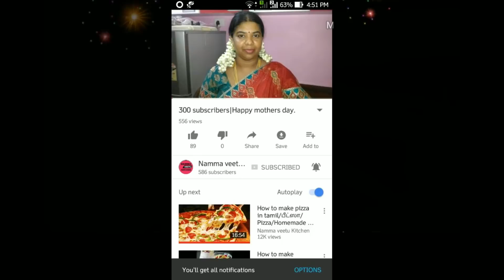சிக்கன் லிவர் பொரியல்/கோழி ஈரல் பொரியல்/ஈரல் பொரியல்/ Chicken liver fry/liver fry